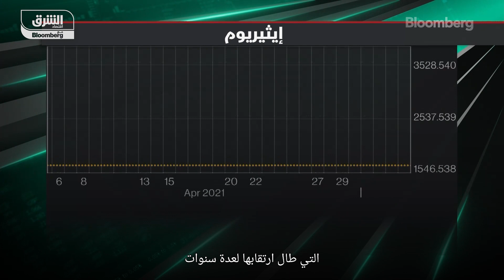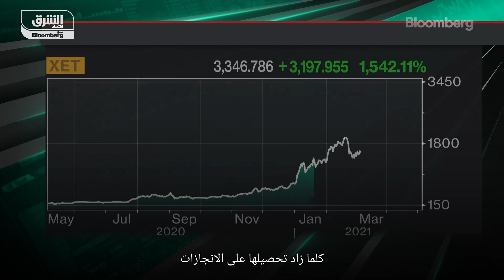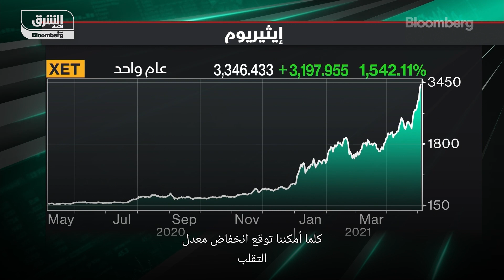لماذا يحب الملياردير الأمريكي إيلون ماسك العملة المشفرة دوج كوين؟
يصف الشريك العام في بلوكتشين كابيتال سبنسر بوغارت عملة دوج كوين بإنها "عملة meme" ويقول إن الرئيس التنفيذي لشركة تسلا إيلون ماسك، يحب العملة لأنه "يحب النكات"
كما يناقش في مقابلة مع تلفزيون "بلومبرغ" ارتفاع إيثريوم بنسبة 1,500% في العام الماضي وإلى أين تتجه العملات المشفرة